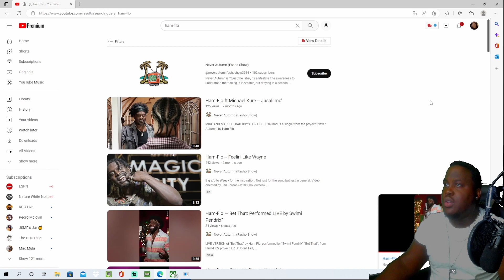He Goated! Ham-flo - Bet That (Performed Live By Swimi Pendrix) Reaction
Our channel is about reactions, entertainment, and comedy.